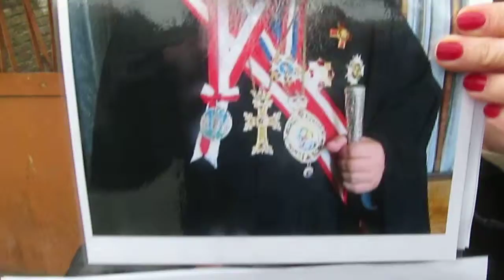НЕ ПОРУГАВАЙТЕ ПАМЕТТА НА МИТРОПОЛИТ КИРИЛ!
Веска Николова, мирянка от Варненската епархия